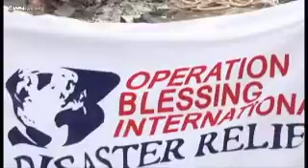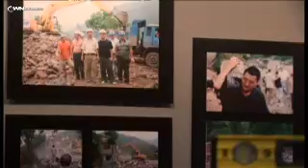Quake Relief - CBN.com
One year after a devastating earthquake, the Chinese people are still trying to recover, and they're getting help from a Christian ministry... The Christian Broadcasting Network CBN